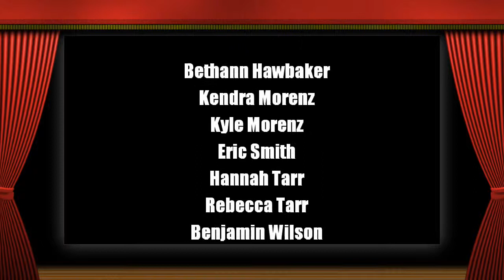Youth Christmas Program 2001 - This is No Ordinary Night